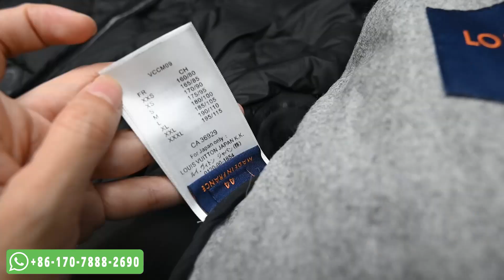lv MONOGRAM BOYHOOD PUFFER JACKET TRY-ON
Please hit the thumbs up button and share the video if you like it.